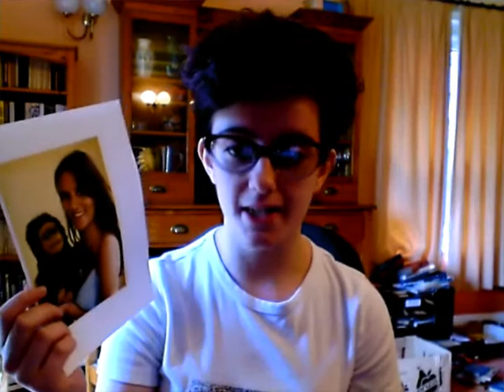Favourite female comedians | GUEST VLOG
Eve talks about her favourite women in comedy, as well as a list of comedians you ought to check out!